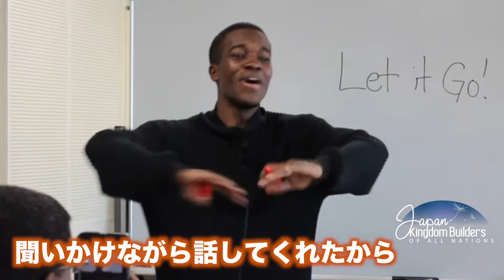About Japan Kingdom Builders - JKBについて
About Japan Kingdom Builders
ジャパン キングダ ムビルダーズについて

詳しくはメールお願いします。